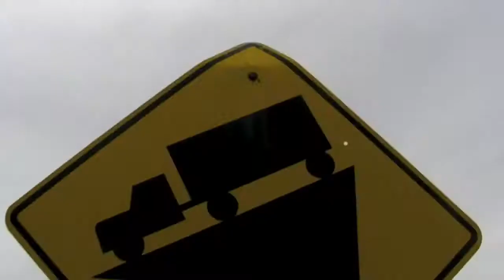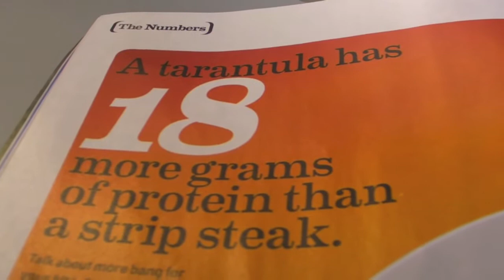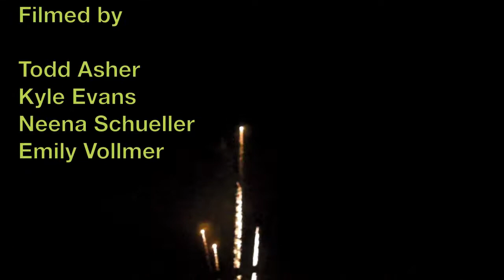Summer Skatin' n Stuff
Here is a conglomeration of  a bunch of random things I've filmed this summer featuring myself and many others. Props to you if you have the attention span to watch the whole thing haha
Songs:
Michael Franti & Spearhead - The Sound Of Sunshine
Of Monsters & Men - Mountain Sound